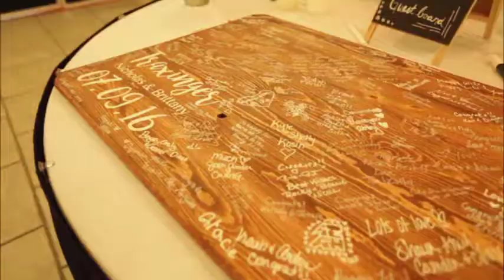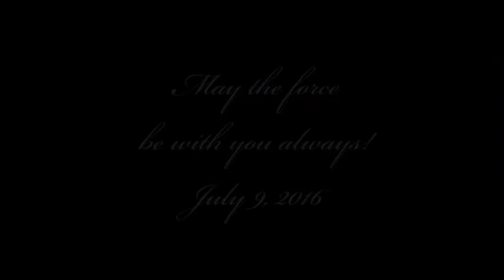Traxinger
Traxinger Wedding Video 2017